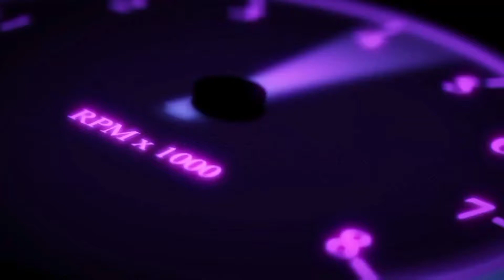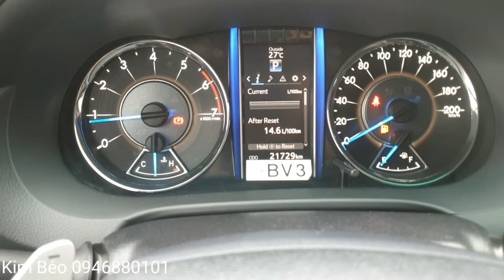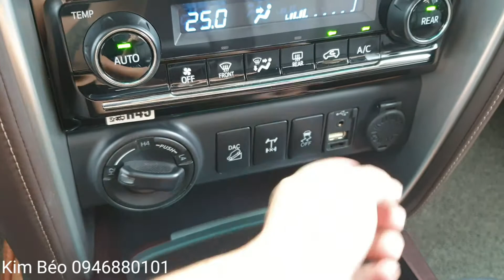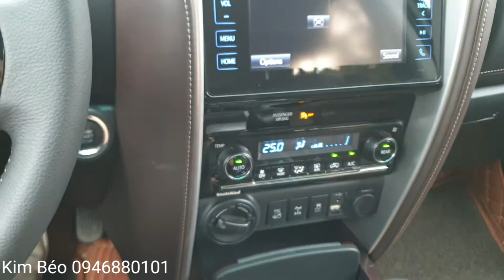[Xe đã bán] Toyota Fortuner 4x4 2017 trắng ngọc trinh | Kim Béo Xe Sang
Mới về 1 em 2017 mà đi có 2.1 vạn km nhập malaysia . xe em đảm bảo về chất lượng xe
Toyota fortuner 4x4 2017, tên cty biển tỉnh

Việt Nhật Auto - Địa chỉ mua ô tô cũ tại Hà Nội giá rẻ, uy tín

Không phải ngẫu nhiên mà Việt Nhật Auto lại được đánh giá là một trong những địa chỉ mua ô tô cũ tại Hà Nội uy tín và có giá cực kỳ ưu đãi được nhiều khách hàng tin tưởng chọn lựa. Dưới đây là những lý do chắc chắn sẽ đáp ứng đầy đủ nhu cầu của bạn.

- Đến với Việt Nhật Auto quý khách hàng sẽ được tư vấn và tham khảo nhiều mẫu xe ô tô cũ giá rẻ đến từ nhiều thương hiệu nổi tiếng nhưng với mức giá cực kỳ phù hợp.
- Các mẫu xe ô tô cũ trước khi được trưng bày bán đều được đội ngũ thợ kiểm định chất lượng kỹ càng, đảm bảo chưa bị đâm, xước hay có bất kỳ lỗi nào.
- Với kinh nghiệm nhiều năm chuyên bán ô tô cũ, chúng tôi luôn nỗ lực không ngừng để đem đến cho khách hàng những sản phẩm ưng ý nhất.

Việt Nhật Auto xin cam kết:

- Đội ngũ nhân viên tư vấn nhiệt tình, giàu kinh nghiệm luôn hỗ trợ và tư vấn chi tiết và nhanh nhất cho khách hàng.
- Chúng tôi cam kết xe ô tô có nguồn gốc rõ ràng.
- Quý khách hàng sẽ có cơ hội sở hữu xe phân khúc cao với giá cạnh tranh nhất trên thị trường.
- Hỗ trợ chăm sóc xe ô tô cho khách hàng,...

Với những thông tin mà chúng tôi cung cấp trên đây chắc chắn bạn đã biết mua xe ô tô cũ ở đâu đảm bảo chất lượng rồi đúng không nào. Đến với Việt Nhật Auto - Mua ô tô cũ Hà Nội quý khách hàng sẽ không mất nhiều thời gian lựa chọn cho mình một em xế yêu có giá thành tốt và đảm bảo đáp ứng đầy đủ nhu cầu của gia đình.

Em chuyên mua bán trao đổi ký gửi tất cả các dòng xe hơi đã qua sử dụng.
🚘 Mua - Bán nhanh gọn các loại xe lướt đời cao (không mua xe đâm va, xe ngập nước, xe có vấn đề pháp lý)
🔺 Miễn phí rút hồ sơ đối với xe biển tỉnh.
🔹 Miễn phí hợp đồng công chứng mua bán.
🔺 Hỗ trợ thủ tục vay bank nhanh và tốt nhất
🔹 Hỗ trợ khách thủ tục sang tên đổi chủ nhanh nhất.
🔺 Bao check hãng, giao xe Toàn Quốc

Xe Bán Ra Cam Kết
Bao check test mọi hãng trên toàn quốc tùy ý các bác chỉ định
Địa chỉ: Việt Nhật Auto - 89 Trần Thái Tông Cầu Giấy Hà Nội